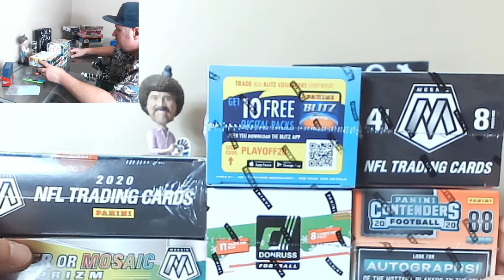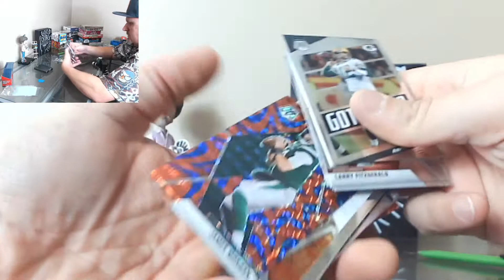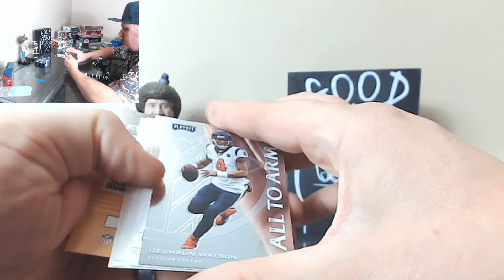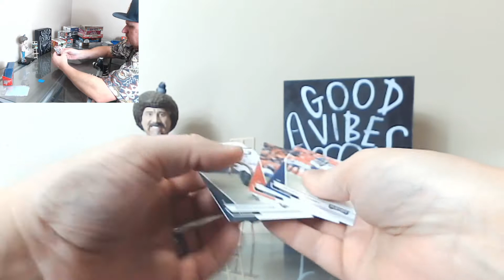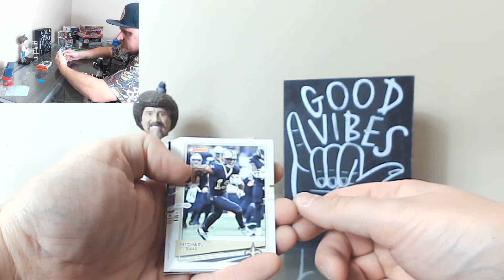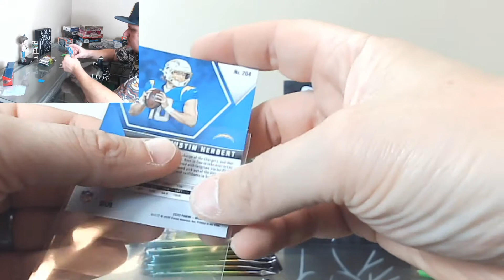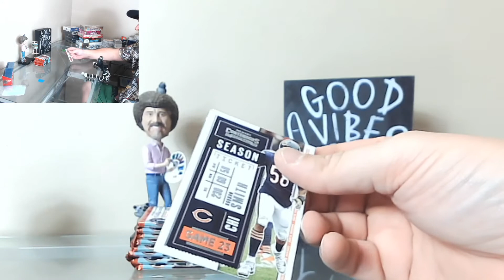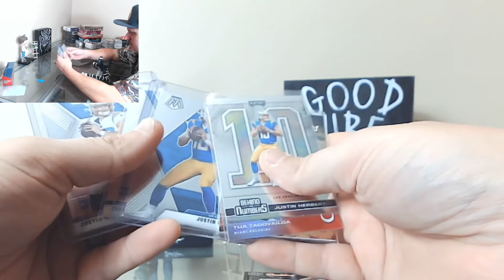NO WORRIES CARD BREAKS Intro PLUS Ripping some Football